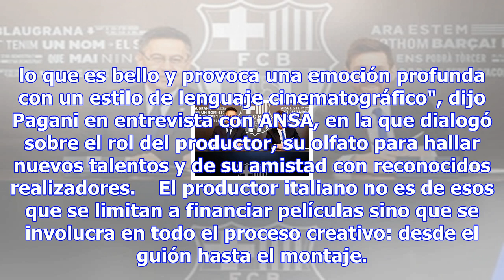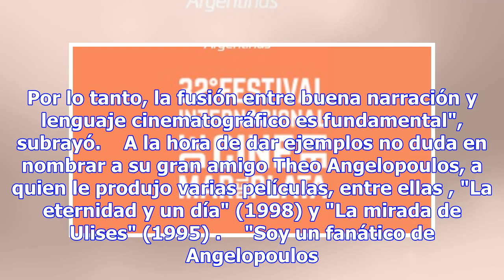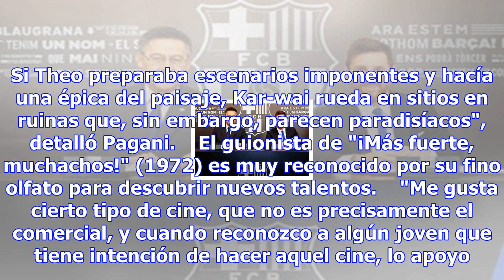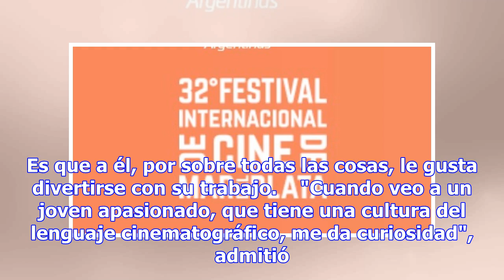Amedeo pagani, "cazador" de talentos - espectáculos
El productor italiano Amedeo Pagani (Gentileza Festival de Mar del Plata) (foto: Ansa) 15:15, 26 nov...